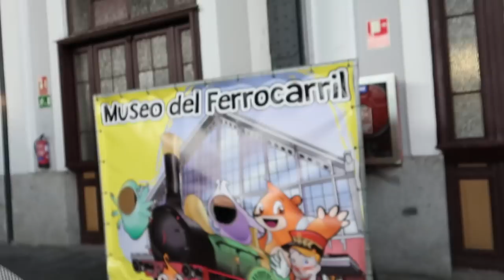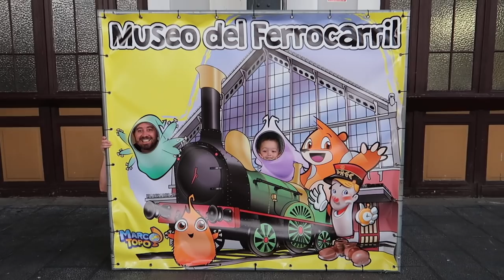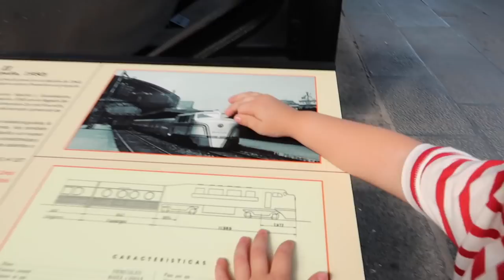LA REACCION MAS BONITA 🎁 REGALO SORPRESA PARA MI HIJO | MUSEO DEL FERROCARRIL MADRID trenes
La reaccion mas bonita de mi hijo tras llevarse un regalo sorpresa. Espero que os guste este vlog diario. Museo del ferrocarril de Madrid.

Si quereis mandarnos una carta podeis enviarnosla a:
Nuria Calvo
Apartado de correos 83
28522 Rivas Vaciamadrid (Madrid) ESPAÑA